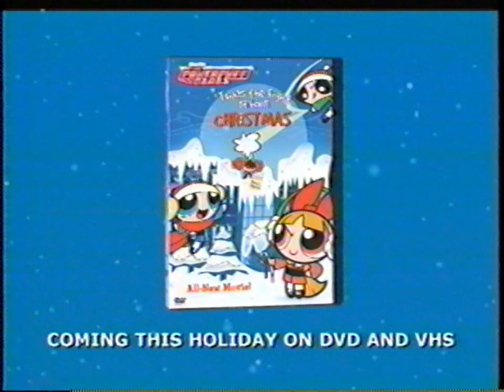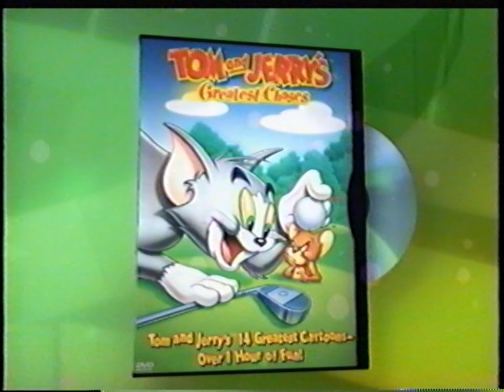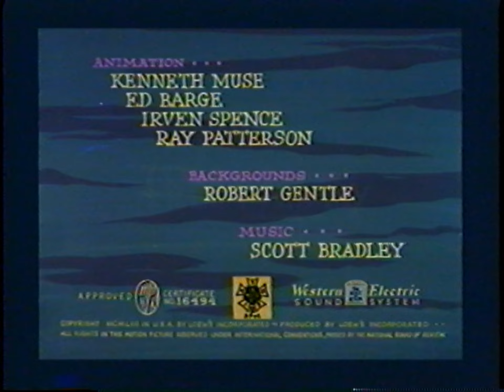Opening to Tom and Jerry - Paws for a Holiday (US VHS; 2003)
Here is the opening to the 2003 VHS release of Tom and Jerry - Paws for a Holiday, yet another compilation of classic Tom and Jerry shorts.

Here are the contents:
1. FBI warning screen
2. Scooby-Doo and the Monster of Mexico DVD/VHS promo
3. The Powerpuff Girls - 'Twas the Fight Before Christmas DVD/VHS promo
4. Robbie Reindeer "Hooves of Fire / Legend of the Lost Tribe" DVD promo
5. Looney Tunes "Stranger than Fiction" DVD/VHS promo
6. Looney Tunes "Reality Check" DVD/VHS promo
7. The Little Polar Bear DVD/VHS promo
8. Caillou's Holiday Movie DVD/VHS promo
9. Tom and Jerry DVD collection promo
10. Warner Home Video logo (AOL Time Warner variant; 2002-04)
11. Start of the program

Distributor: Warner Bros. Entertainment
Print date: November 10th, 2003 [re-print]
DVD/VHS release date: October 7th, 2003

VCR used: JVC DR-MV150 (HDMI output)